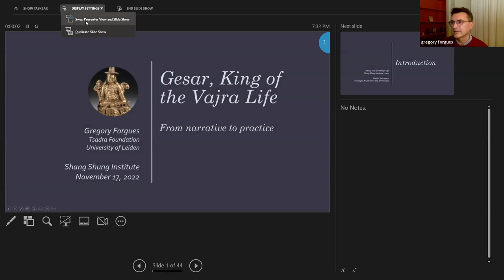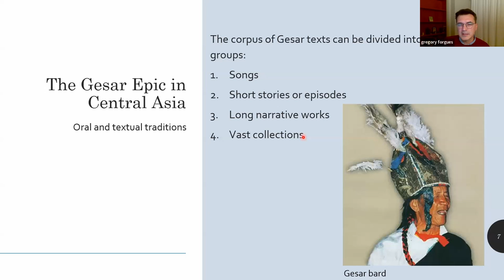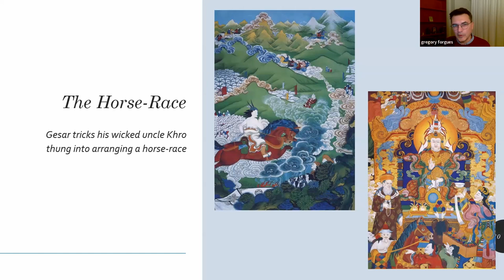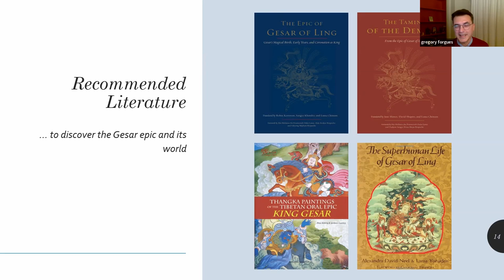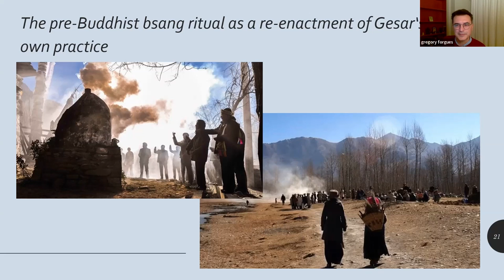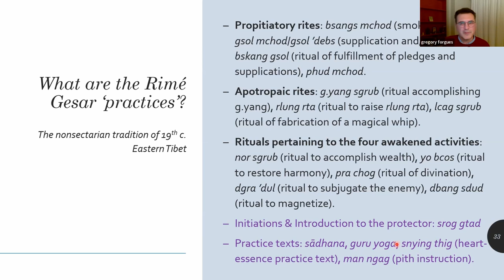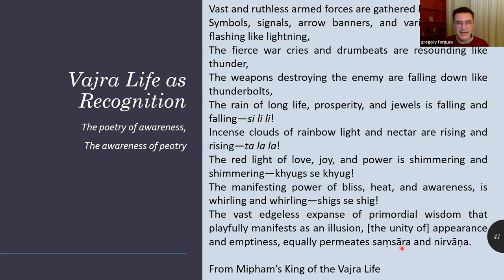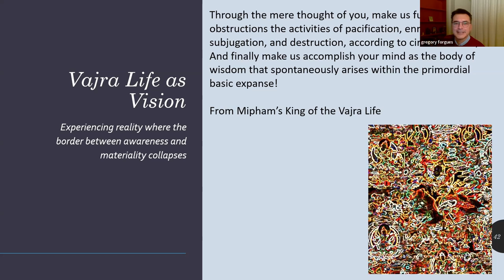SSIUK LECTURE GESAR, KING OF THE VAJRA LIFE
SSIUK Lecture: Gesar, King of the Vajra Life with Dr. Gregory Forgues

The Tibetan epic of Gesar is considered to be the largest in the world. It narrates the life, adventures, and deeds of Gesar, a manifestation—as a human being—of Padmasambhava, who is sent to earth to protect the Buddhadharma and to destroy demons threatening the land of Gling. First and foremost a versified oral narrative in the form of cantos (sgrung) told by bards (sgrung pa or sgrung mkhan), this living storytelling tradition, first mentioned in rLangs po ti bse ru (15th c.), has been in constant expansion since its inception, with new episodes continuously added to the vast corpus of existing songs.

A later religious development in Mongolia and Tibet that finds its source in this epic is the propitiation of Gesar as a Dharma protector, and later, as a yidam. Gesar, as a manifestation of Padmasambhava, is usually associated with Buddhist tantric rituals pertaining to auspiciousness, happiness, and protection. In the region of Khams, Ris med masters revealed important gter ma cycles of rituals and practices in which Gesar is the main deity. In these texts, Gesar is worshipped as a protector as well as the manifestation of the ultimate guru. Historically, these gter mas constitute a vast corpus of Vajrayāna practices that is inextricably related to the epic. However, the gradual integration of Dzogchen teachings in these Ris med rituals gave them a unique character at the intersection between the Buddhist path and the Tibetan culture as exemplified by Mipham Rinpoche’s famous prayer to Gesar, the King of the Vajra Life.

Dr. Gregory Forgues is Director of Research at Tsadra Foundation. Before joining the foundation, Gregory was part of the Open Philology research project with Professor Jonathan Silk at the University of Leiden. He also worked as a post-doctoral researcher at the University of Heidelberg and a Visiting Professor of Buddhist Studies at the University of Bochum. Gregory has published on a wide variety of topics including Mahāyāna sūtra translations, Tibetan tantric rituals, Dzogchen teachings, and digital humanities methods. His PhD dissertation on Jamgon Mipham’s interpretation of the two truths under Prof. K. Mathes’ supervision was reviewed by Professor Birgit Kellner and Professor Matthew Kapstein, receiving a distinction from the University of Vienna.